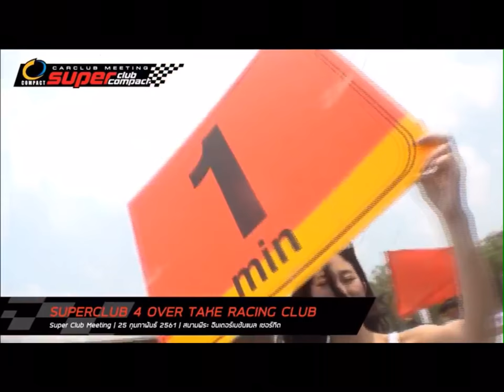SUPERCLUB 4 : OVERTAKE RACING CLUB (25FEB2018)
SUPERCLUB SUPERCOMPACT CARCLUB MEETING
ROUND 1
TRACK : BIRA INTERNATIONAL CIRCUIT